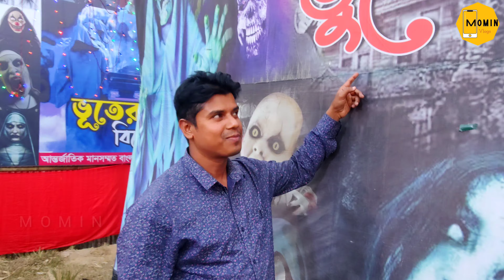Mymensingh Banijjo Mela|| Kacharighat|| ময়মনসিংহ বানিজ্য মেলা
Welcome to my Momin Vlogs Channel

Title: Mymensingh Banijjo Mela|| Kacharighat|| ময়মনসিংহ বানিজ্য মেলা ||

This video includes content like :
Hello guys Assalamu Alaikum. I'm Mominul Islam will be sharing my vlogs with you. Today my Vlog is about this Mymensingh Banijjo Mela. In this video I will tell Travel cost & all information Mymensingh Banijjo Mela.

Description :
I visited Mymensingh Trade Fair with my friends last Friday and this trade fair will be there for the entire month of December. This trade fair is being held after two long years. You will find various fairs and various food stalls and much more in this fair. Especially the main attraction of this fair seems to me to be the illuminated lights of the fountain of this fair. The light work done here is really impressive. Especially in the evening, these lights bring out the entire trade fair beautifully at once.

How to come ?

From anywhere in Mymensingh tell auto or rickshaw to go to Kachari Ghat or Himo Adda. This trade fair is held on the banks of the Kachari Ghat Bomoputro River. This is in front of Himu Adda.

Thanks
Md. Mominul Islam Momin